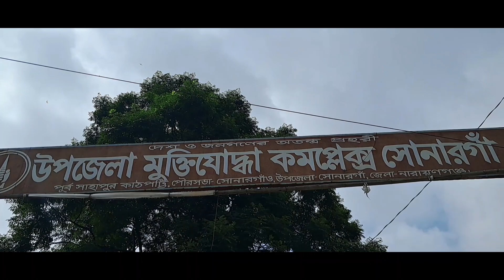Boat Trip, Meghna River Trip, Vlog-4,Episode-1 ||নৌকা ভ্রমন, মেঘনা নদী ভ্রমণ, ভ্লগ-৪,পর্ব-১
Dear Guys,

watch full vlog and comment box share your feelings.

place visit Dear Everyone

Track info:
Title : Dance Of The Gypsies
Artist :Hanu Dixit
Genre :Dance & Electronic
Mood :Bright

and
Download Track:

Track info:
Title : Dreams Of River Ganga
Artist :Hanu Dixit
Genre :Ambient
Mood :Bright